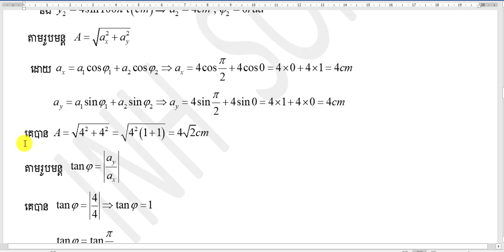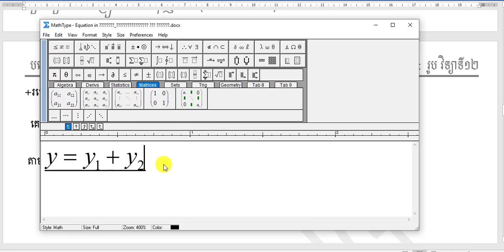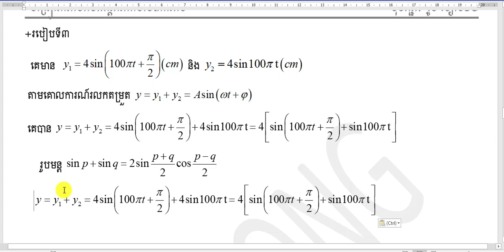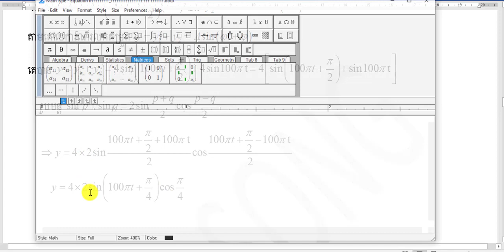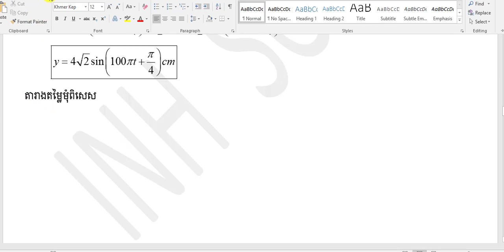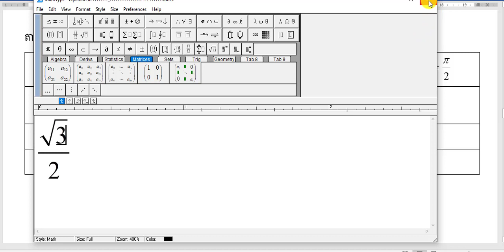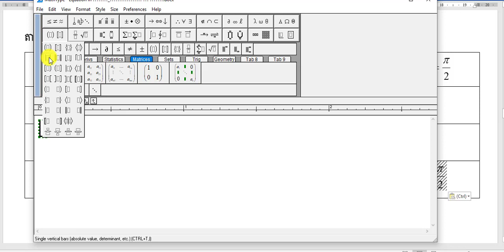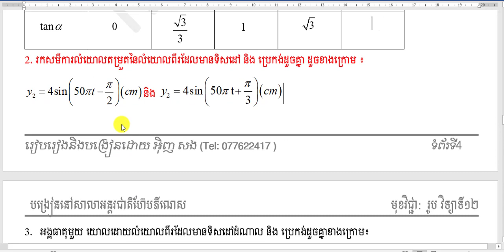លំហាត់ទី១និងទី២ មេរៀនទី៤ គោលការណ៍តម្រួត និងជញ្រ្ជាំ